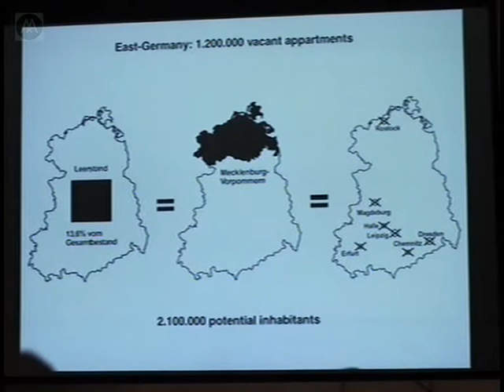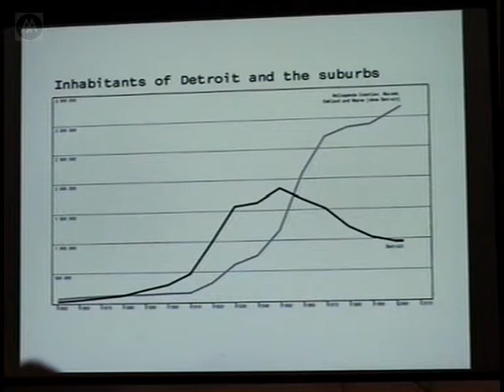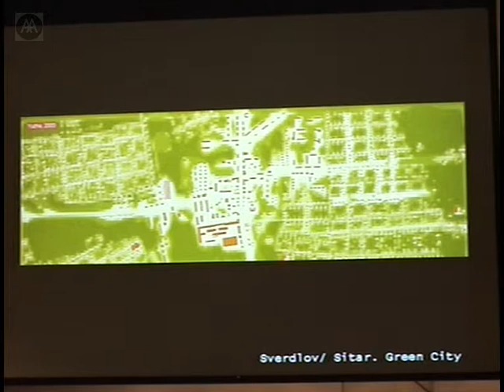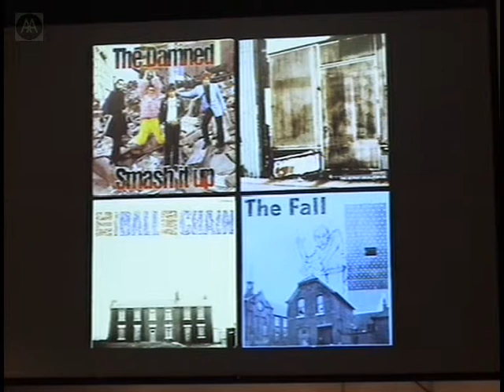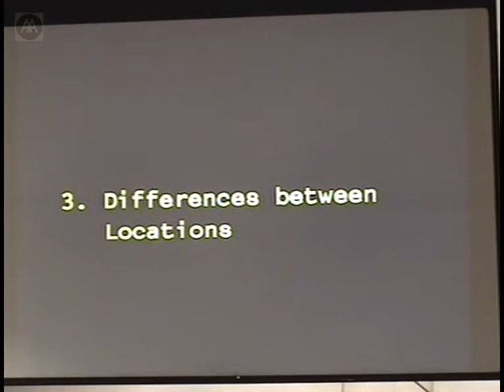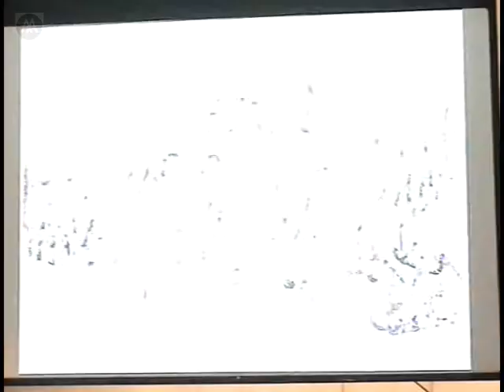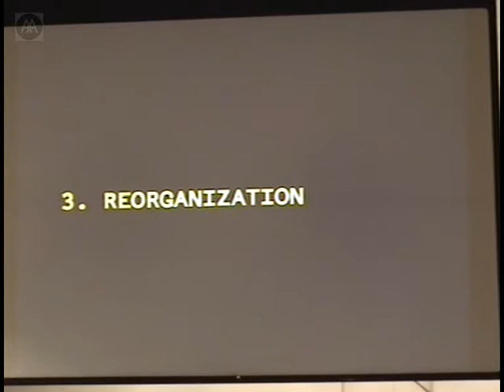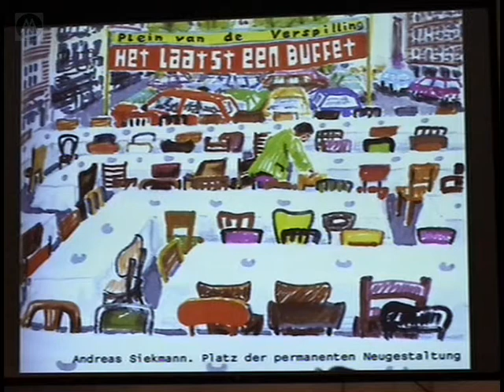Philipp Oswalt - Shrinking Cities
Phillipp Oswalt analyzes the four areas - Halle/Leipzig, Detroit, Ivanova, Manchester/Liverpool - involved in the German Federal Cultural Foundations research and exhibition project Shrinking Ciities of which he is chief curator.

Oswalt studied architecture at the Technical University and the University of Fine Arts in Berlin. From 1988 to 1994 he was editor of the architectural journal Arch+ and from 1996 to 1997 he worked for OMA in Rotterdam. Since 1998 he has been in practice and teaching in Berlin. He has published widely on contemporary architecture